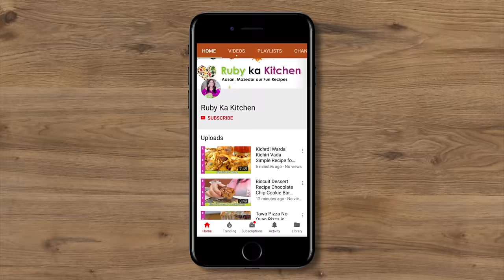Creamy Fruit Chaat Without Cream or Malai for Iftar Ramadan 2023 Special Recipe in Urdu Hindi - RKK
Ye hai meri no cream or malai wale creamy fruit chaat ki recipe. Umeed hai aapko pasand ayegi!